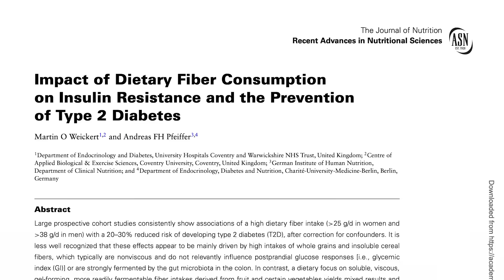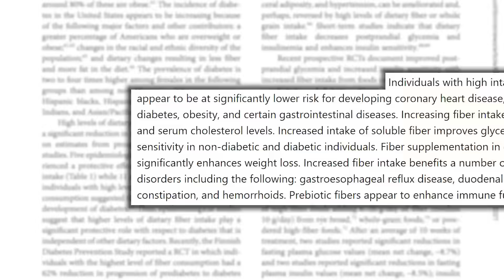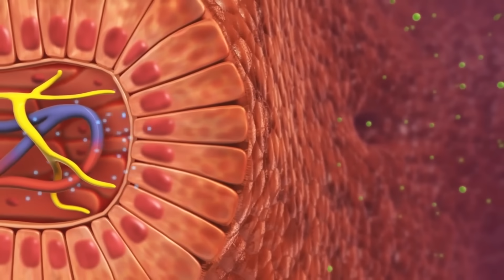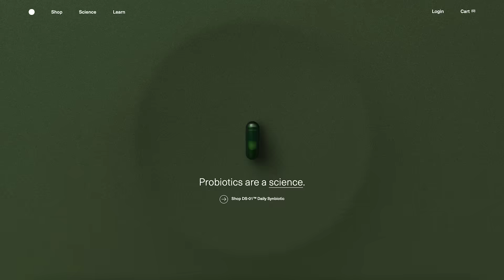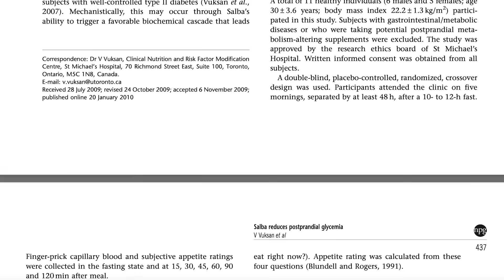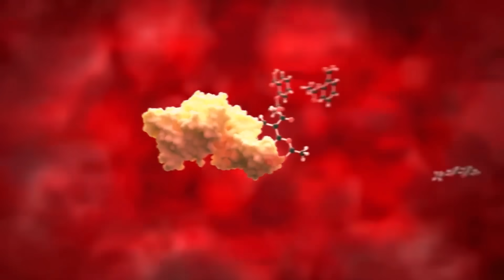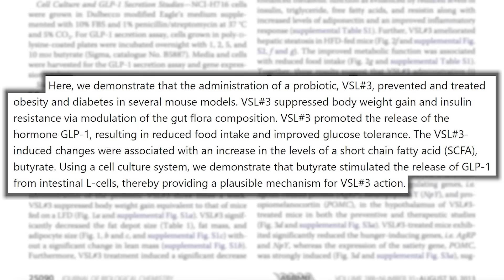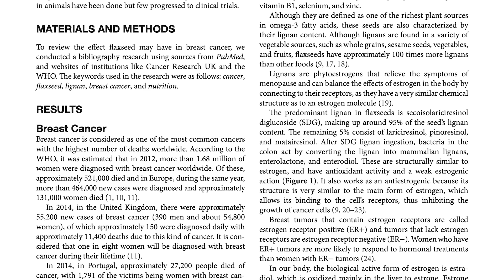Eating Chia Seeds vs Flax Seeds Everyday - Which is Better?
References

Timestamps ⏱

0:00 - Intro
0:15 - Soluble vs Insoluble Fiber
2:55 - Short-Chain Fatty Acids
6:10 - Chia vs Flax
12:55 - Chia vs Flax Uses